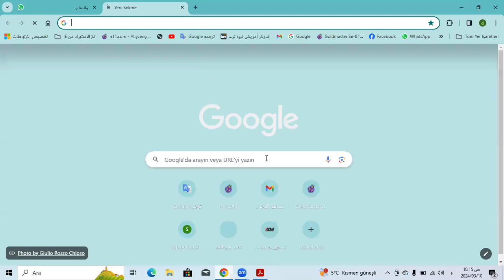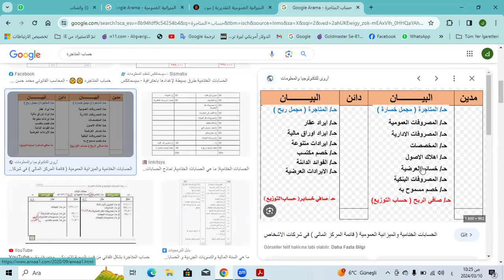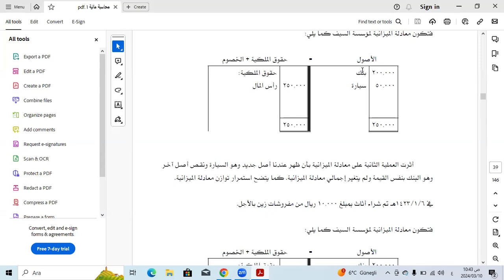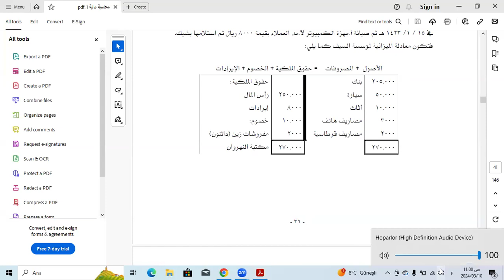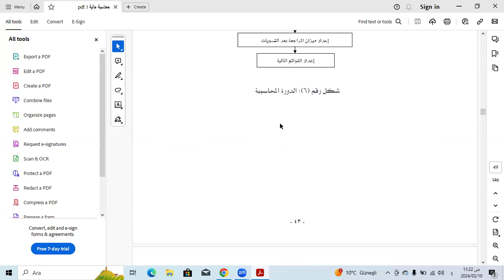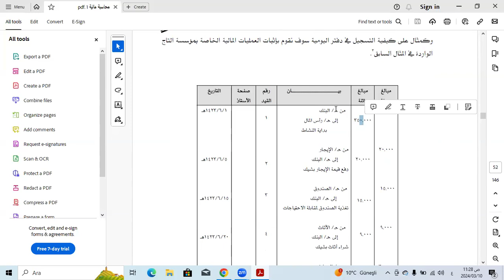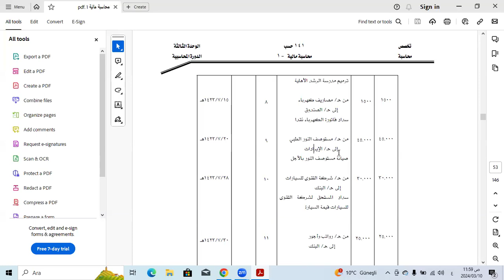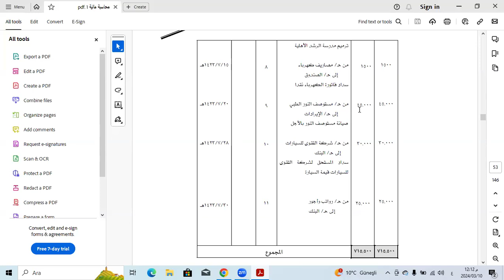دبلوم المحاسبة / مبادئ المحاسبة المالية / المحاضرة 4